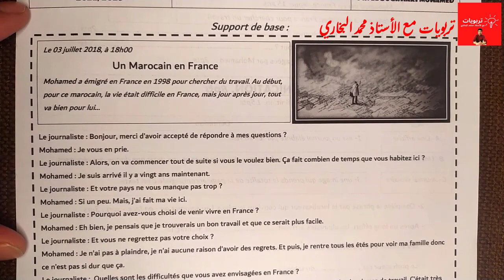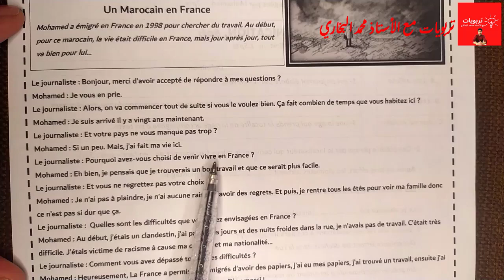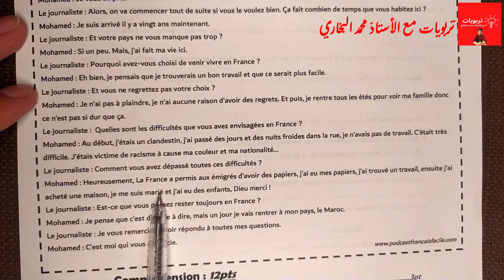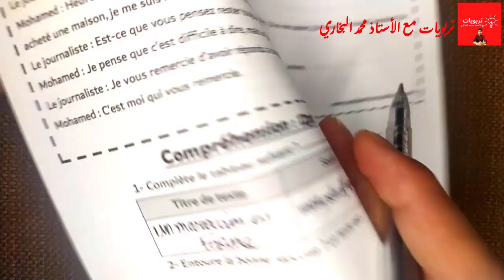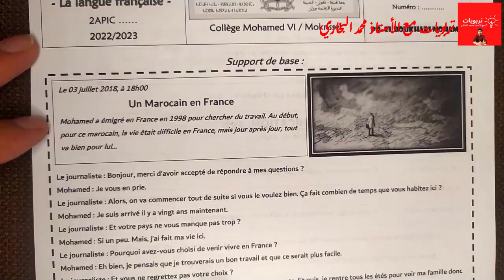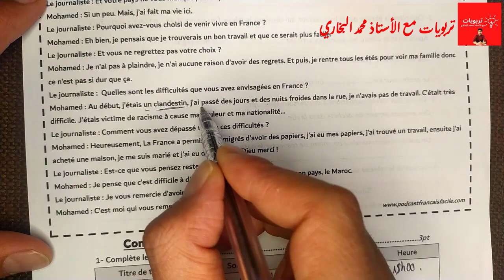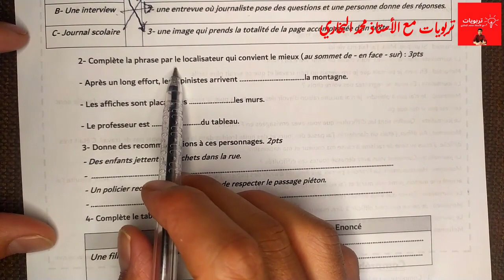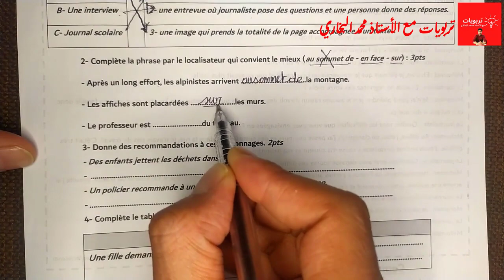فرض اللغة الفرنسية الثانية إعدادي 2022 2023 | الفرض الثالث الدورة الأولى | La langue française 2APIC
فرض اللغة الفرنسية الثانية إعدادي 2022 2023 | الفرض الأول الدورة الأولى | La langue française 2APIC